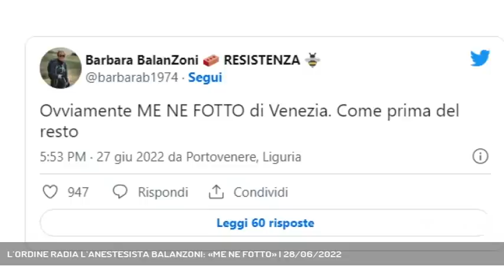L’ORDINE RADIA L’ANESTESISTA BALANZONI: «ME NE FOTTO» | 28/06/2022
A3 NEWS Veneto 28/06/2022 - VENEZIA - L’ordne dei medici di venezia ha radiato l’anestesista Barbara Balanzoni per il suoi comportamento no vax ma lei va avanti determinata.  || “Ovviamente me ne fotto di Venezia. Come prima del resto”. Cosi Barbara Balanzoni, la dottoressa divenuta famosa per la sua posizione contro i vaccini ha commentato sul suo profilo twitter la comunicazione arrivata ieri dall’ordine dei medici di Venezia in cui si comunica la sua radiazione. Cosa, che non ha scosso particolarmente la dottoressa che ha prestato servizio in Rianimazione a Venezia e attualmente lavorava come anestesista libera professionista, tra Veneto e Piemonte. Dopo una lunga istruttoria la commissione ha, dunque, deciso di allontanarla definitivamente dalla professione. ma il presidente dell’ordine veneziano, che non vuole entrare nel vivo della questione, spiega.Di fatto fino a che Balanzoni non risponderà la radiazione non è effettiva. Ma lei al momento tira dritto e dopo un primo commento, ha pubblicato il documento con i nomi dei medici in commissione, additandoli: "Ecco gli eroi". Un comportamento ritenuto molto grave dalla Commissione per svariati motivi, spiega Leoni. Dall’aver tentato di convincere i cittadini a portare teorie che ad oggi non sono accreditate in alcun modo screditando anche il lavoro dei colleghi, conclude Leoni. La dottoressa però non si scoraggia: "Non dispiacetevi", scrive. "C'erano due possibilità . Diventare assassina o battermi per non esserlo. Ho scelto la seconda. Punto”. - Intervistati GIOVANNI LEONI, PRES. ORDINE MEDICI VENEZIA (AL TELEFONO) (Servizio di Ilaria Marchiori) - Segui Antenna Tre anche sul digitale terrestre! Visita il sito